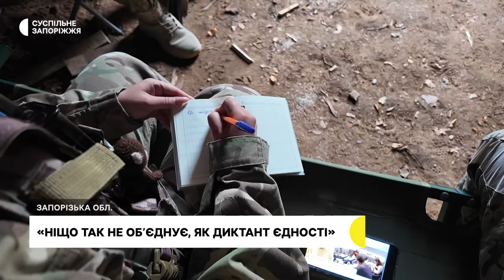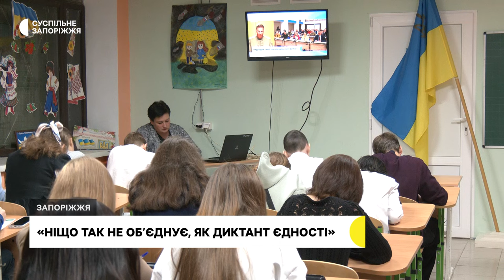Радіодиктант національної єдності-2024: як писали в Запоріжжі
В окопах та бліндажах писали Національний диктант єдності. До найбільшого україномовного флешмобу долучилися бійці 31-ї та 118-ї механізованих бригад, що боронять Запорізький напрямок.

Військовослужбовець на позивний Шеф цьогоріч доєднався вперше, втім каже, тепер не пропустить жодного диктанту. Також до написання долучилися і запорізькі школярі, які слухали текст Оксани Забужко в укриттях навчальних закладів.

Як вони писали радіодиктант – бачили кореспонденти Суспільного.